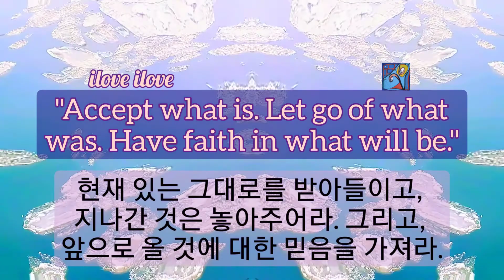1min art meditation: accept what is